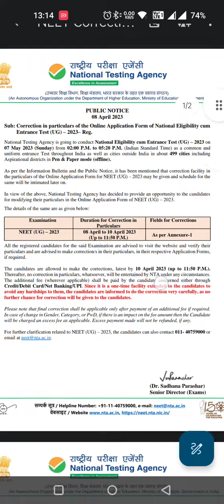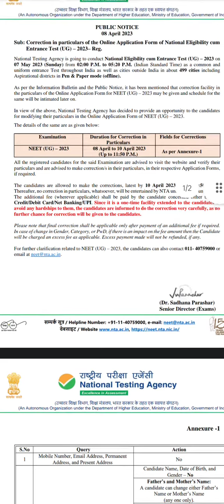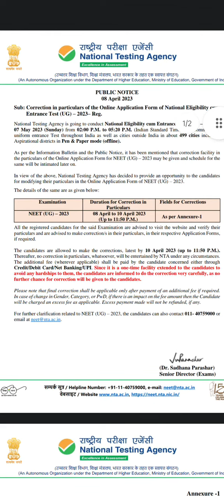NEET UG 2023 | Correction Window | NEET 2023 application form correction list | MS Everything.